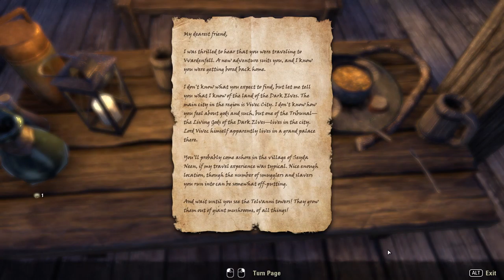Elder Scrolls Online [P1] - Morrowind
Yeah this game was free on trial so figured what the hell, why not to try it. And it's something very different that i have thought in my mind.

Can't really yet say anything about it. It's new, it's fresh. I'll probably do at least couple more parts.

Also have some work to do now. And there is only so little time to try this game. Surely can't get far but hopefully enough to get used to it and decide whether to buy it or not.